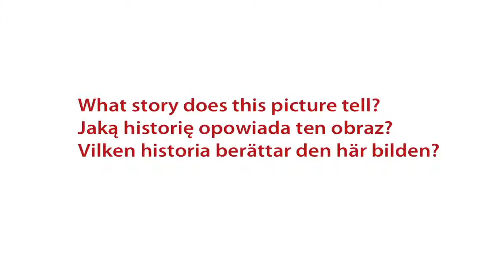Postcard 12 - Telling the Baltic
What story does this picture tell?

Write a comment or create a video response to share the story that you feel this picture is telling you.

During the course of the three-year Art Line project, participating partners will gather a range of materials and "stories" from individuals who live within, who travel throughout or stumble across the South Baltic region. The collected materials span many forms and types such as traditional interviews, photo essays, digital stories, historical and archival media, as well as accidental encounters, ambient sounds, and abstract images. The stories we collect will form the raw materials and inspiration for artists who will render the stories into art works that will be exhibited in museums and galleries around the Baltic throughout 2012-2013.

Information about Telling the Baltic will be displayed on the Telling the Baltic website. Additional information will also be available on Art Line's Digital Art Platform, an arena for exploring art innovation in both physical and digital space.

Telling the Baltic is a collaborative storytelling project involving Laznia Centre for Contemporary Art (Laznia CCA), Blekinge Institute of Technology (BTH), Blekinge County Museum, NGO ArtMission, Baltic Branch of the National Centre for Contemporary Arts (NCCA), Nida Art Colony, Kunsthalle Rostock and Stena Ferry Line.

"Stena Line Ferry, Baltic Sea"
- photo by Lissa Holloway-Attaway 2011